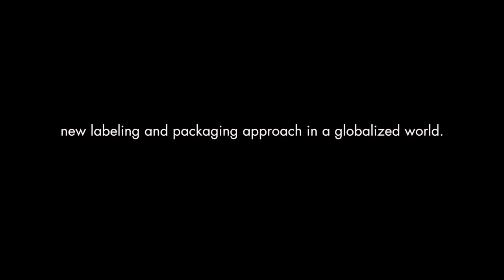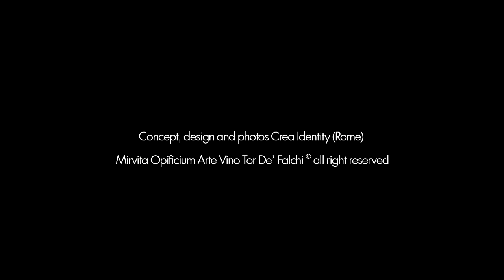Mirvita Freespace - Cantor of the Cosmo Nature Dimension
The encounter between creativity, architecture and protection, preservation and enhancement of the identity of native vines is the foundation of a project that is born in northern Apulia - Castel del Monte Area - territory that is today "periphery"  and in the XIII  century center of civilization. These are places in which we become aware of the "cosmos dimension", of the fragility of human existence, of the life cycle of man and of integration - coexistence with natural processes. In these places light and shadows, empty and full, sounds and silences help to perceive the beauty and harmony of Nature.

Taking into account the cultural and design peculiarities as well as of its relationship with Suprematism Art Movement, Mirvita  - also in light of the recent discoveries in the exploration of the Cosmos and of the new race towards Space but also of the developments of artificial intelligence and the digital economy - is at the forefront of Space - Time dimension between Art and Science projected in the XXI century.

Minervino Murge, October 25 th 2018